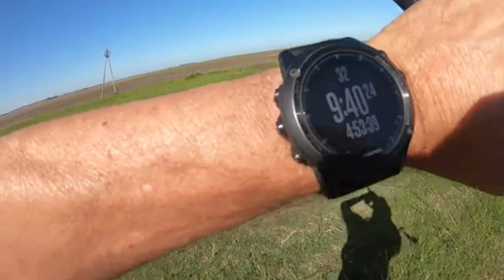YANI DE CARLINI PROFESOR VIAJE DEL PRINGLES, HOMENAJE A TRIPULANTES DEL ARA SAN JUAN